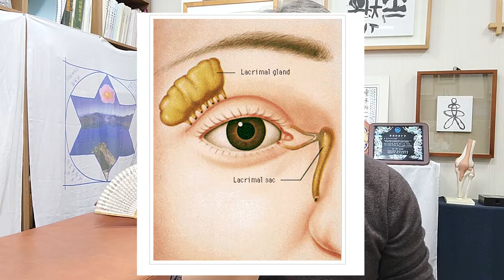눈물샘 막힘 - 눈물이 계속 흐르는 증상으로 수술이 필요 합니다.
눈물 샘이 막혀 눈물이 인체 내로 흐르는 것이 아니라, 밖으로 흘러 나오는
증상으로 외과적 수술이 필요 합니다. 방치하면 안구 건조증 등 여러 복합
증상이 발현 하게 됩니다.